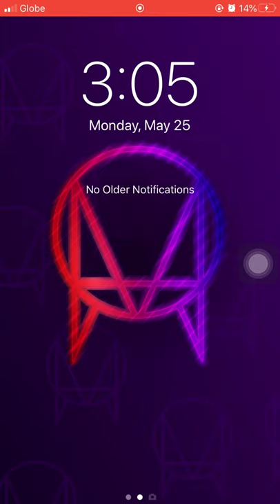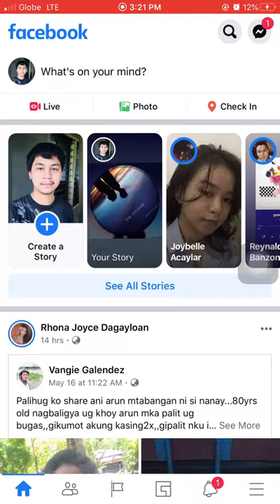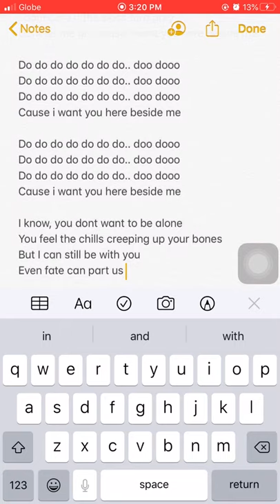DJ Emps - Beside Me (feat. Erruvous & Coka) [Vertical Video]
I created a preview for our new song. Still unfinished, and we still need to add more twists! Future version of this song will be out, soon. 😍
Please LIKE and SUBSCRIE to my channel for more updates! ❤

Directed and Produced by: DJ Emps & Erruvous